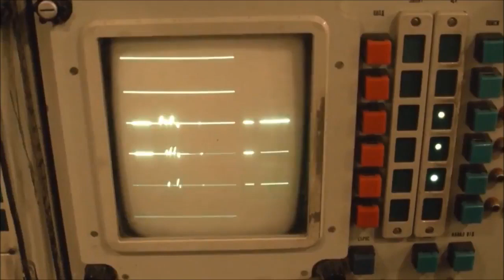S-300 Missile System destroy notional enemy’s aircraft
The S-300 (NATO reporting name SA-10 Grumble) is a series of initially Soviet and later Russian long range surface-to-air missile systems produced by NPO Almaz, based on the initial S-300P version. The S-300 system was developed to defend against aircraft and cruise missiles for the Soviet Air Defence Forces. Subsequent variations were developed to intercept ballistic missiles. The S-300 system was first deployed by the Soviet Union in 1979, designed for the air defence of large industrial and administrative facilities, military bases and control of airspace against enemy strike aircraft. The system is fully automated, though manual observation and operation are also possible.Components may be near the central command post, or as distant as 40 km. Each radar provides target designation for the central command post. The command post compares the data received from the targeting radars up to 80 km apart, filtering false targets, a difficult task at such great distances. The central command post features both active and passive target detection modes.

The project-managing developer of the S-300 is Almaz-Antey. S-300 uses missiles developed by both MKB "Fakel" and NPO Novator design bureaus (separate government corporations, previously named "OKB-2" and "OKB-8").

The S-300 is regarded as one of the most potent anti-aircraft missile systems currently fielded.It is mainly used in Asia and Eastern Europe, including three NATO member countries: Bulgaria, Greece and Slovakia. An evolved version of the S-300 system is the S-400 (NATO reporting name SA-21 Growler), which entered limited service in 2004.